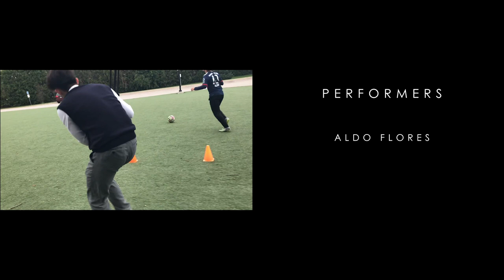This Is Bronte (Bronte College Of Canada 2018)